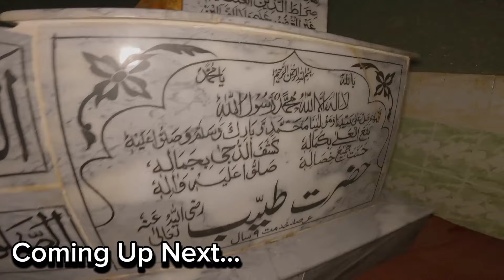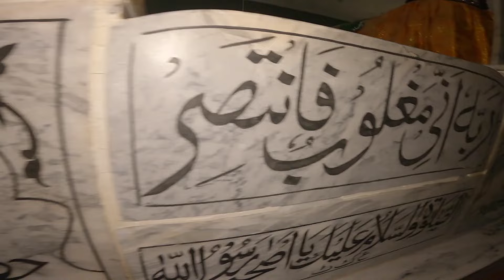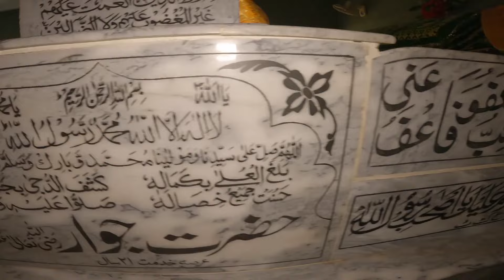Shrine or Sahaba Ikram | Companions of Prophet Mohammad PBUH | out of Home | Pakistan road trip EP:4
"Welcome to another exciting episode of the Pakistan Road Trip Series on my YouTube channel, 'Out of Home'! Join me, Asad Ullah Khan, as I embark on an unforgettable journey to explore the spiritual gems of our beloved country. In this fourth episode, we delve into the sacred grounds of the 'Shrine of Four Sahaba Ikram' nestled near Darawar Fort, Cholistan, Punjab.

Join me as I unravel the rich history and significance of this revered site, where the noble Sahaba Ikram, companions of Prophet Muhammad (PBUH), rest in eternal peace. Discover how these esteemed companions were sent by the Prophet himself to propagate the message of Islam among the local populace, leaving behind a legacy of faith and devotion.

Experience the tranquil ambiance and divine vibes that permeate this sacred space, offering solace and serenity to all who visit. In this vlog, I invite my cherished YouTube family to embark on a spiritual journey alongside me, as we witness the majesty of the Shrine of Four Sahaba Ikram together.

Join me as we uncover the hidden treasures of Pakistan, one vlog at a time. Let's journey together!"